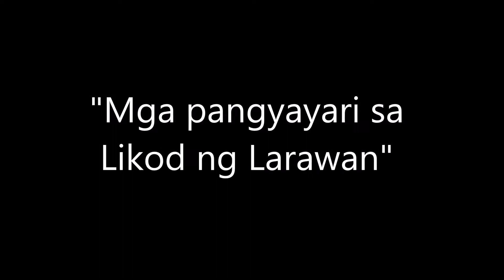Mga Pangyayari sa Likod ng Larawan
Behind the scene. Hahaha!!!